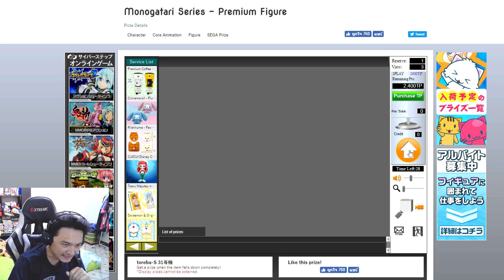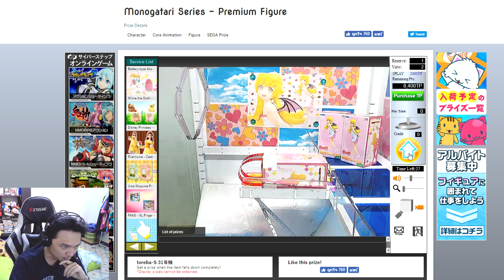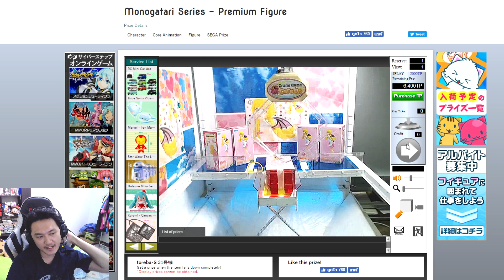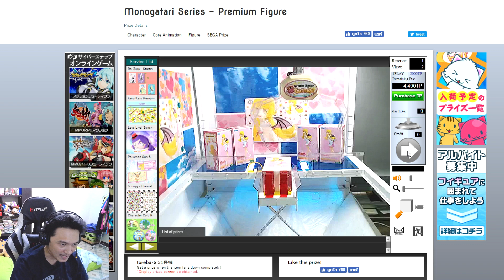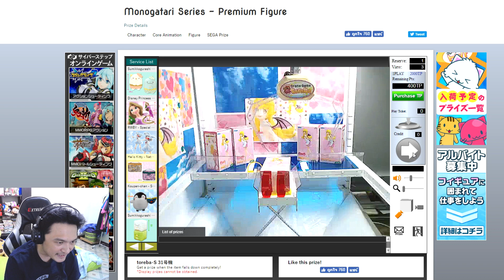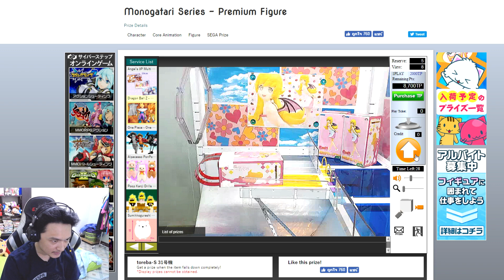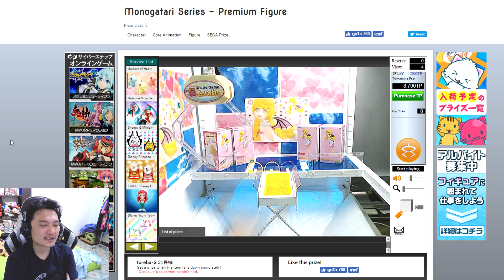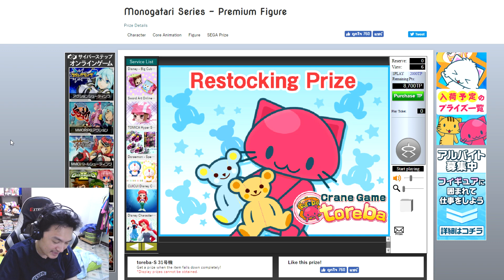Toreba :-เทคนิคการพิชิตฟิกเกอร์ชิโนบุ ตั้งแต่ต้นจนจบ!